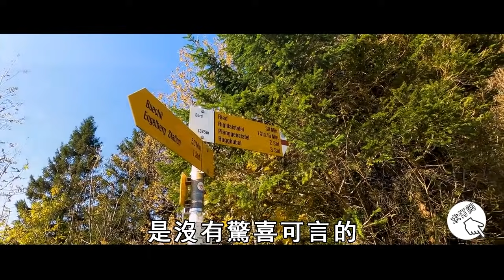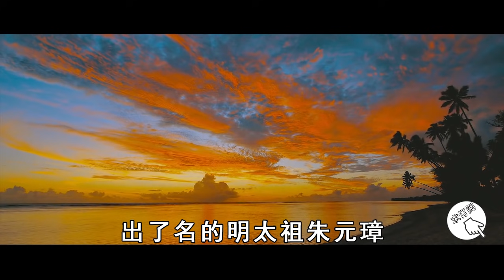所有的遇見都有他的原因，這樣罵你的人，其實是在幫你消除業障！【曉書說】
往期精彩视频：
為什麼印度總是爆發瘟疫？竟是因為造下了這樣的業障！看完嚇了一身冷汗【曉書說】

家裏這4樣東西，即使血緣再親，也不要外借，否則會吸走你的好運！【曉書說】

人在臨終前1天，身上會出現11個異常現象，千萬別不當一回事！【曉書說】

死人真的用冥幣嗎？給已故的死人燒紙錢，到底能不能收到，看完你就全明白了【曉書說】